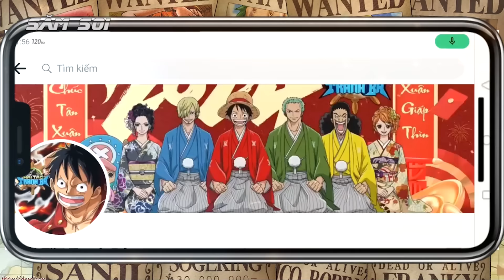One Piece 1110 Có Gì ? Luffy Trị Giá 10 Tỷ Beli, Một Mình Cân 5 Lão Tinh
5 ông già lão tinh đang ăn hiếp 1 thằng nhóc Luffy, trận solo này đã không còn công bằng nữa rồi anh em à, trời ơi ! vị thần nika của chúng ta có đủ sức đánh với 5 hành tình khác hay không, team Gorosei có gì để khiến anh em fan one piece bất ngờ đây, tất cả đều có trong one piece 1110 có gì nhé, cùng nhau phân tích one piece với thuyền trưởng Săm Soi nào
One Piece 1110 có gì ? Luffy trị giá 10 tỷ beli, môt mình cân 5 lão tinh